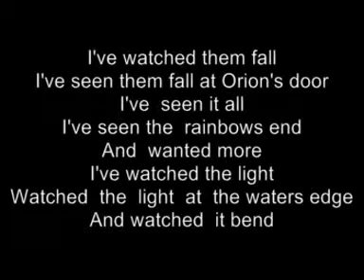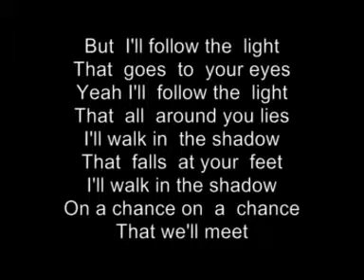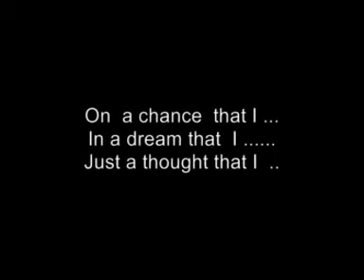Blade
Best sci-fi ever ... (Runner)